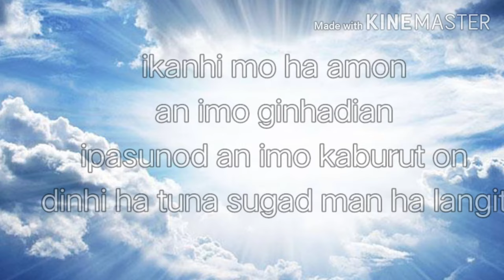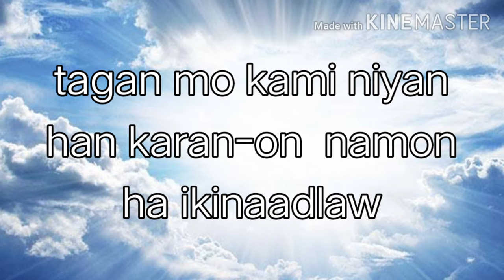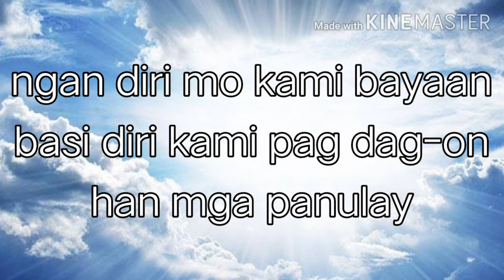Amay Namon (Our Father)